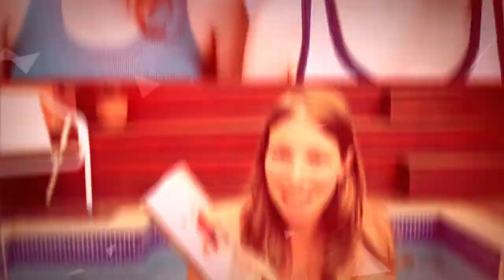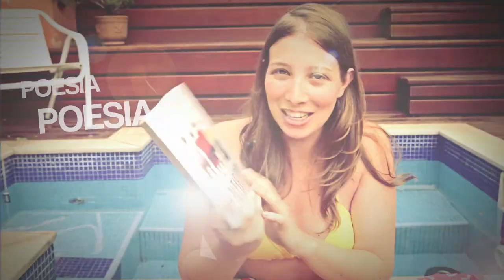[TAG] As Ondas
Neste vídeo Denise Scnhyder e Livia Piccolo respondem a TAG As Ondas.

Perguntas:
O livro As Ondas é considerado o mais experimental de Virginia Woolf, que o lançou em 1931. Possui 7 personagens, cada qual com caraterísticas bem distintas.
Escolha um livro que combine com algumas características dos personagens. E lembre-se que, assim como o livro, você pode ser exótico, diferente, original. Deixe a imaginação mergulhar:

1.) Bernard sentia amor à literatura: um livro sobre livros
2.) Susan sentia paixão pela natureza e a maternidade: um livro que fale sobre ser mãe
3.) Rodha se sente diferente em relação aos outros: um livro com um personagem diferente dos padrões
4.) Neville tinha inquietações sociais e ideológicas: um livro que após a leitura dá vontade de fazer algo pelo mundo
5.) Jinny era uma mulher sensual, preocupada com a aparência e com namorados: um livro chick lit
6.) Louis era inseguro por ser estrangeiro: um livro de sua estante numa língua que você não entende.
7.) Percival é o único personagem que não tem fala direta. Os outros apenas comentam sobre ele: um livro que todo mundo leu, mas você ainda não.